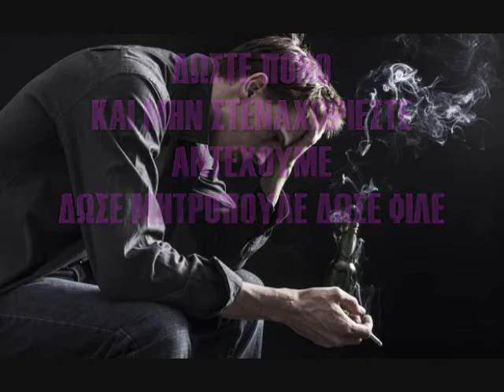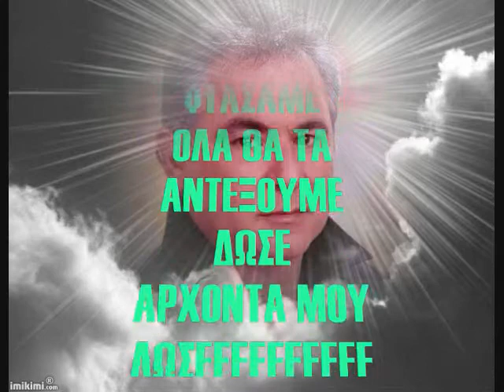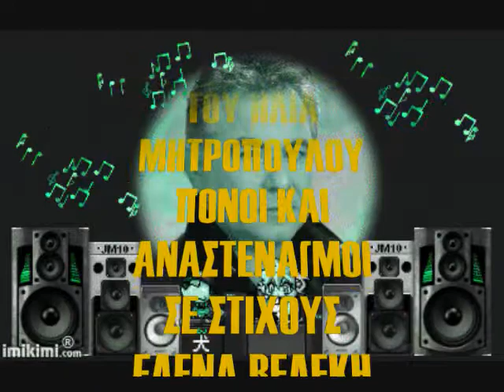ΗΛΙΑΣ ΜΗΤΡΟΠΟΥΛΟΣ ΠΟΝΟΙ ΚΑΙ ΑΝΑΣΤΕΝΑΓΜΟΙ ΝΕΟ 2017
ΗΛΙΑΣ ΜΗΤΡΟΠΟΥΛΟΣ ΠΟΝΟΙ ΚΑΙ ΑΝΑΣΤΕΝΑΓΜΟΙ
ΣΤΙΧΟΙ ΕΛΕΝΑ ΒΕΛΕΚΗ
ΜΟΥΣΙΚΗ ΜΙΧΑΛΗΣ ΠΑΝΑΓΟΣ
ΠΑΡΑΓΩΓΗ ΝΙΚΟΣ ΑΡΙΑΝΟΣ
STUDIO ARM… 2017

ΟΛΑ ΤΑ ΔΙΚΑΙΩΜΑΤΑ ΑΝΗΚΟΥΝ
ΣΤΟΥΣ ΔΗΜΙΟΥΡΓΟΥΣ ΤΟΥ ΤΡΑΓΟΥΔΙΟΥ.